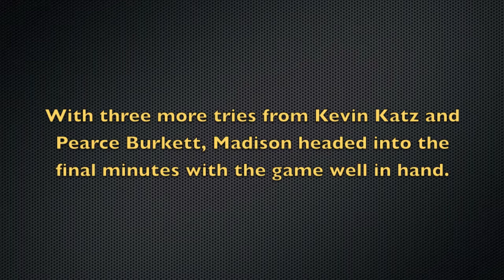Longwood v Madison Recap 9/28/13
Music Information

Elephant
2003
Third Man Records
Beggars

Ty Segall - "The Drag"
Ty Segall
2008
IODA